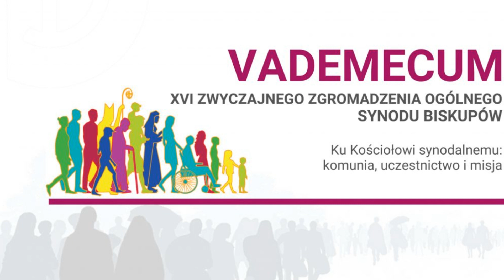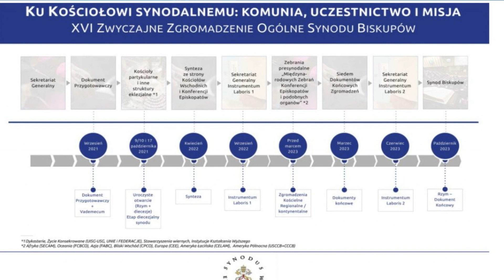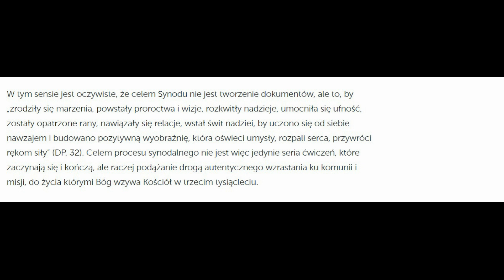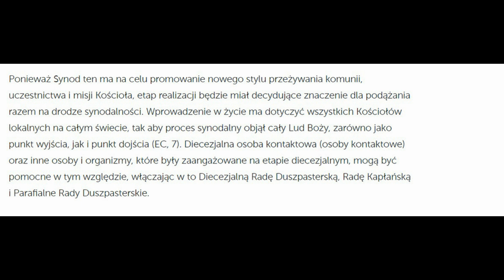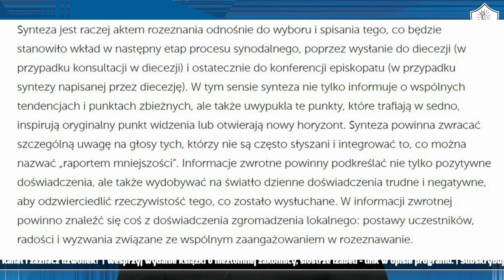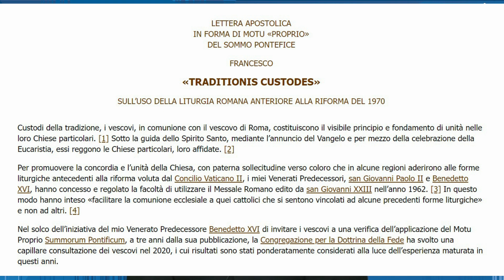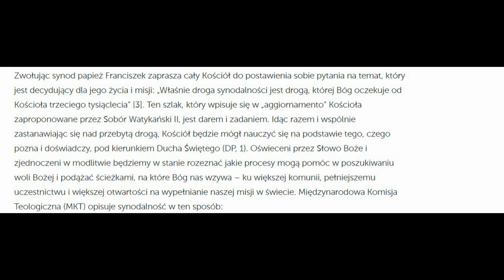Synod Biskupów kontynuacją Soboru Watykańskiego II. Ks. Jakub Wawrzyn.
Rozmowa z ks. Jakubem Wawrzynem, który omawia Vademecum Synodu o synodalności. Czy mamy do czynienia ze zmianą struktury Kościoła?

Ten kanał działa tylko dzięki Wam!  Możecie go wesprzeć poprzez:
👉 Dla wpłat zza granicy:
IBAN:
Kod BIC SWIFT:
INGBPLPW

Moja strona:
(Zachęcam do zapisania się do newslettera)